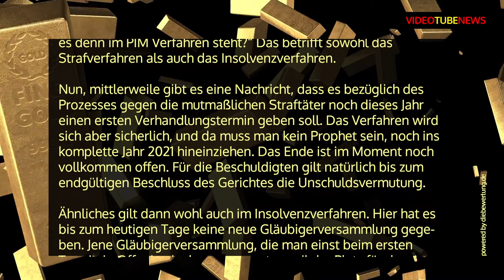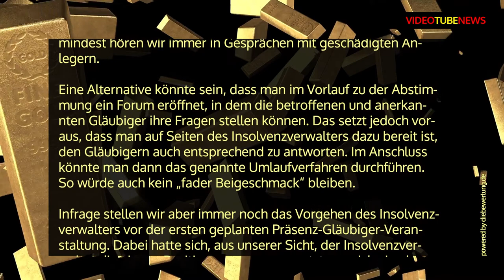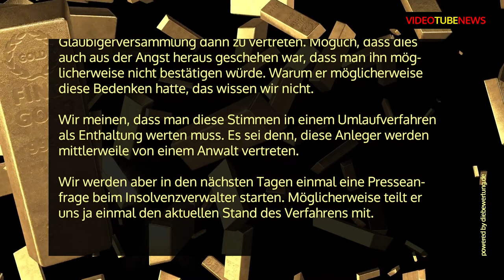PIM Gold - Insolvenz und Strafverfahren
Jede Woche bekommen wir natürlich Nachfragen von Usern, „wie es denn im PIM Verfahren steht?“ Das betrifft sowohl das Strafverfahren als auch das Insolvenzverfahren.